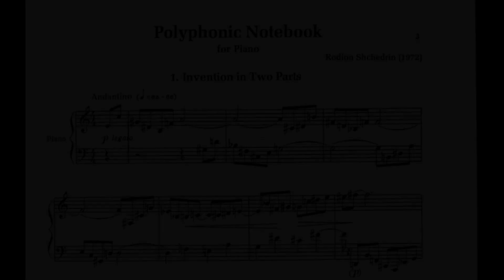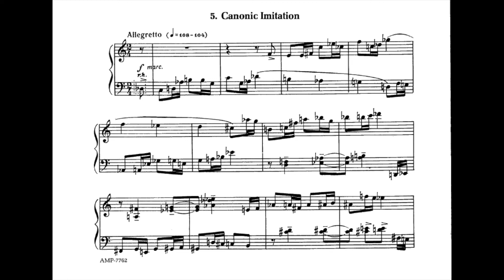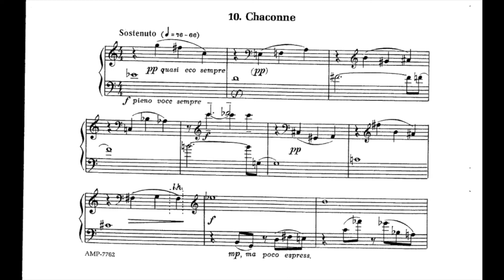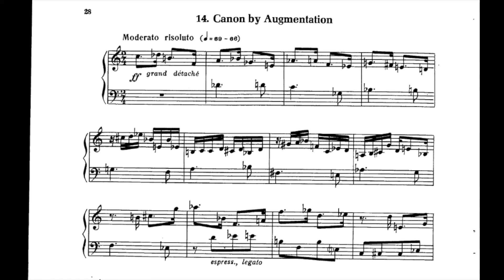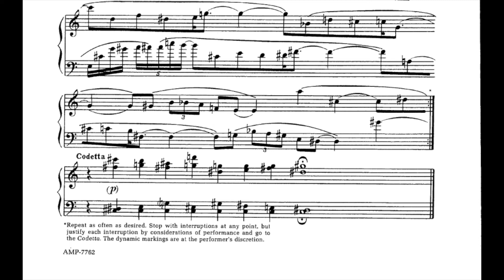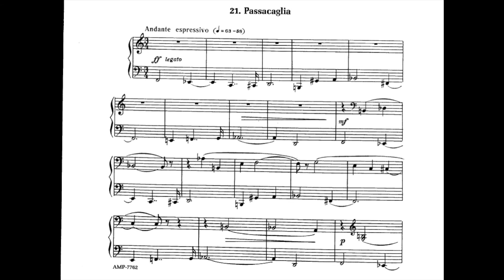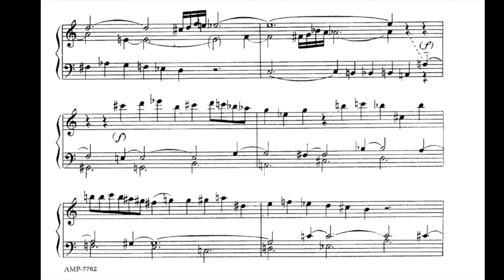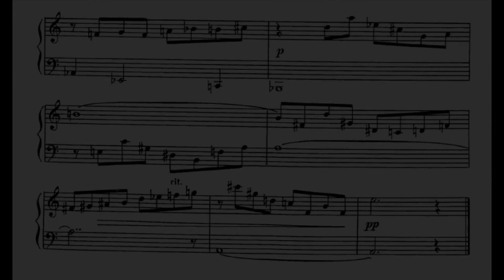Rodion Shchedrin - Polyphonic Notebook (inventions, canons, prolations, fugues, etc.)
Rodion Shchedrin (b. 1932): Polyphonic Notebook

Performance: Rodion Shchedrin on the album "Shchedrin plays Shchedrin"

0:07 - No. 1 Two-Part Invention
1:43 - No. 2 Canon at the Octave
3:00 - No. 3 Ostinato
4:59 -  No. 4 Fughetta
7:26 - No. 5 Canonic Imitation
8:35 - No. 6 Collateral Parts
11:07 - No. 7 Mirror Canon
12:04 - No. 8 Recitative and Crab Motion
13:35 - No. 9 Inversion Étude
15:02 - No. 10 Chaconne
18:05 - No. 11 Counterpoint
19:25 - No. 12 Toccatina - Collage
20:49 - No. 13 Three-Part Invention
23:08 - No. 14 Canon by Augmentation
24:52 - No. 15 Motet
27:00 - No. 16 Basso Ostinato
28:28 - No. 17 Perpetual Canon
31:38 - No. 18 Fugue
33:14 - No. 19 Triple Counterpoint
36:02 - No. 20 Canon to a Cantus Firmus
38:00 - No. 21 Passacaglia
43:01 - No. 22 Three-Part Canon
46:08 - No. 23 Double Fugue
48:23 - No. 24 The Horizontal and the Vertical
51:25 - No. 25 Polyphonic Mosaic